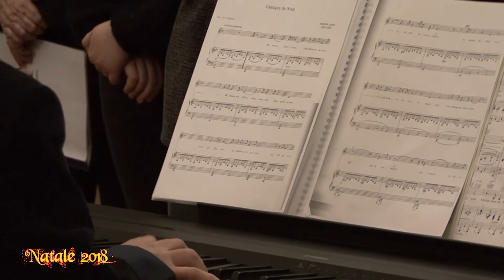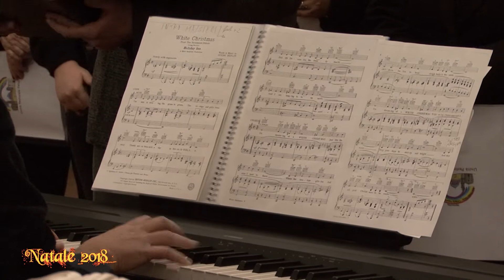🎹 Concerto 🎼 di 🌲Natale 🎅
Concerto di Natale 2018 della Corale interparrocchiale di Faicchio con componenti del coro di Sant'Agata de' Goti tenutosi nel Castello del Duca di Faicchio il 30 dicembre 2018